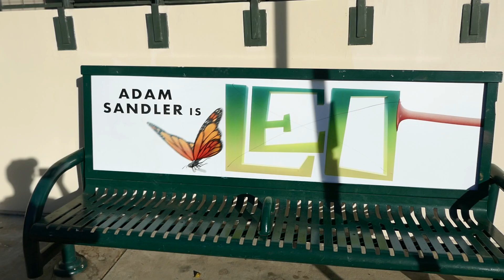Adam Sandler is Leo Ignuana Movie Bus Benchs Los Angeles California USA November 9, 2023